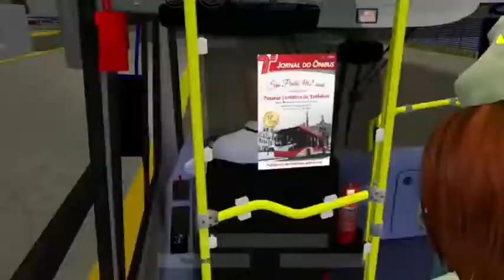Do Metrô SP Morumbi ao Term. Campo Limpo (Carro 1000 da Transportes YumiSabias)